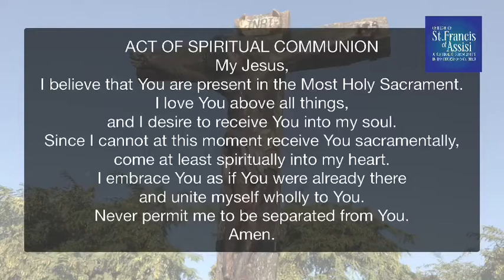Daily Mass 12/22/20